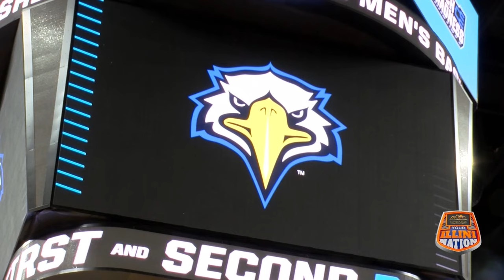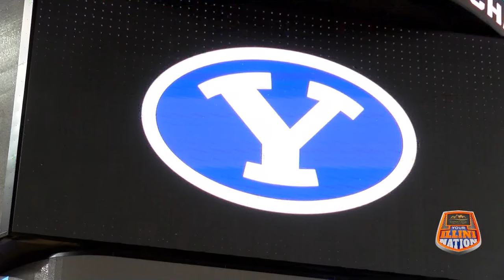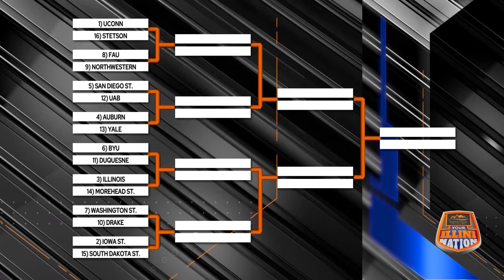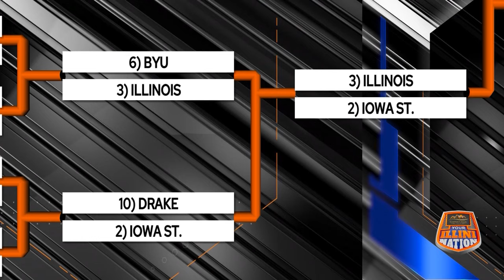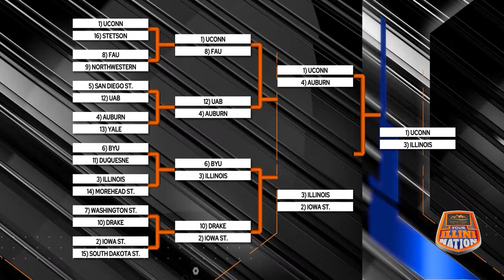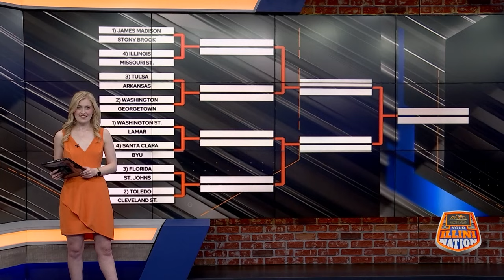Copper Creek Contractors Your Illini Nation Tournament Special 2024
OMAHA, Neb. (WCIA) -- Watch the Copper Creek Contractors Your Illini Nation Tournament Special, a 30-minute show LIVE from Omaha, the site of Illinois basketball's first and second round in the NCAA Tournament. WCIA 3's Bret Beherns hosts, with Andy Olson and Courtney Layne Brewer reporting, along with guest analysis from Illini Inquirer's Derek Piper, breaking down the bracket.